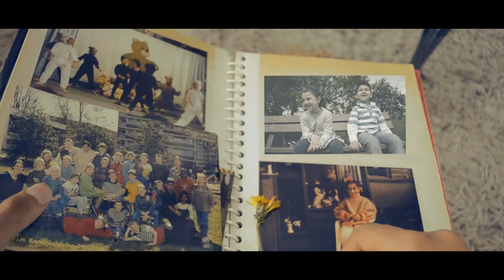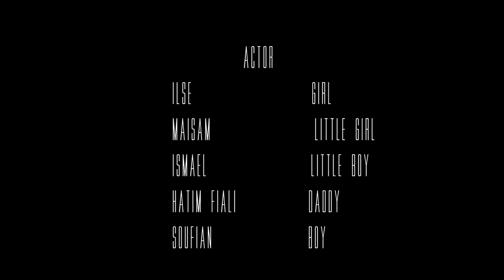Shortfilm- "Childhood Memorie" by Soufian el Ajjouri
Everyone has a memory from when you was a little kid. So i came up with an idea to make a shortfilm

A story about a boy who is running trough his photobook and come across a old photo of his childhood. The photo brings back memories. Watch it and see what happens. Enjoy it

Starring:

Hatim Al filali as"Daddy
Ilse van der Maarel as" Girl
Maisam as" little girl
Ismael   as"   Little boy
Soufian  as"  Boy

filmed with an Nikon d3100